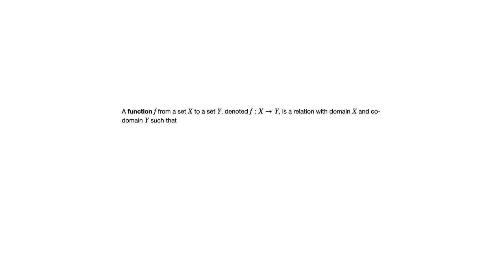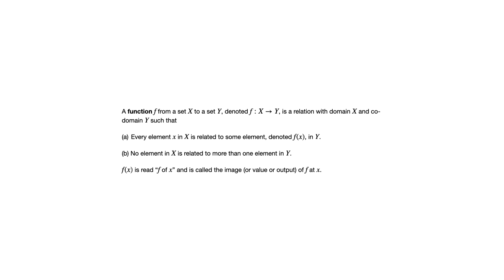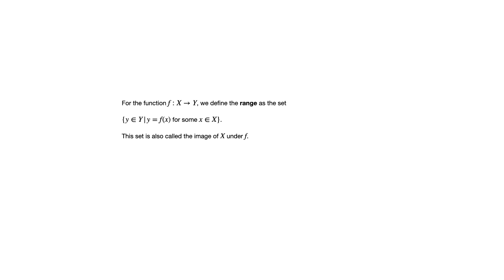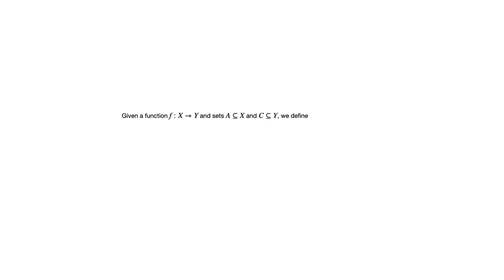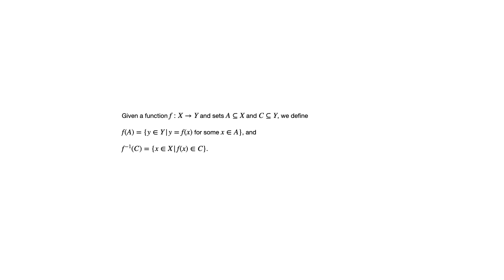7.1 Functions Defined on General Sets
This video looks at the topic of functions in Susanna Epp's Discrete Mathematics, Brief Edition.